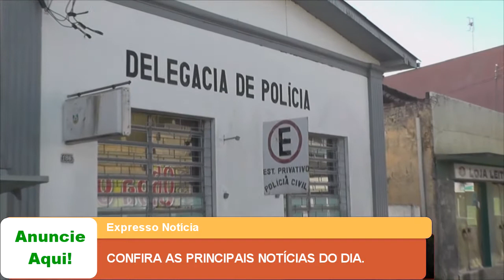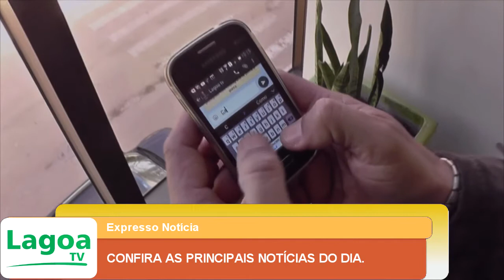CONFIRA AS PRINCIPAIS NOTÍCIAS DESSA TERÇA FEIRA